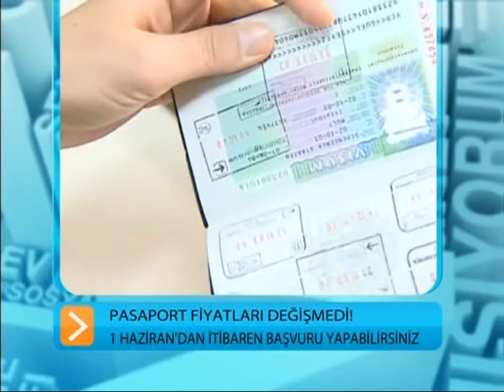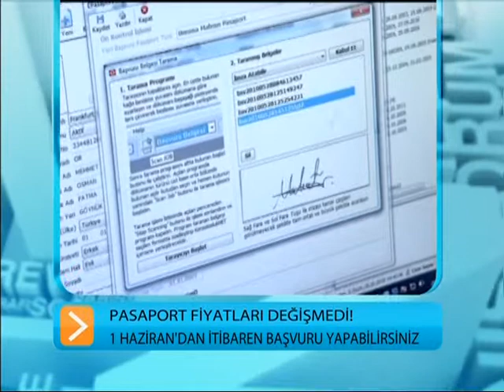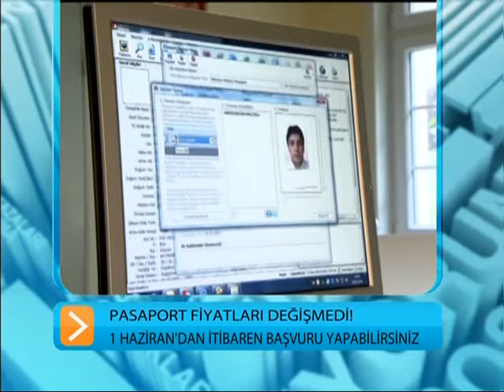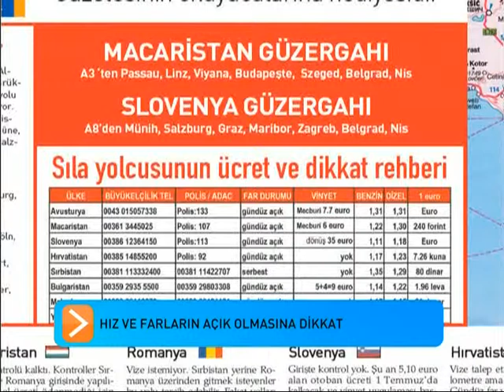DANIŞIYORUM 25.Bölüm (2/3) - İzin Yolu Ve Biometrik Pasaport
İzin Yolu Ve Biometrik Pasaport